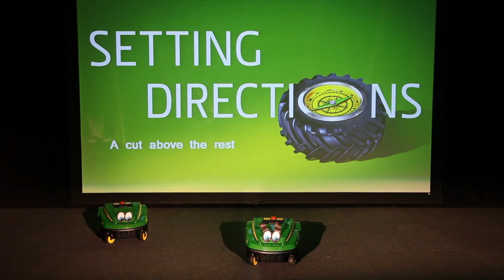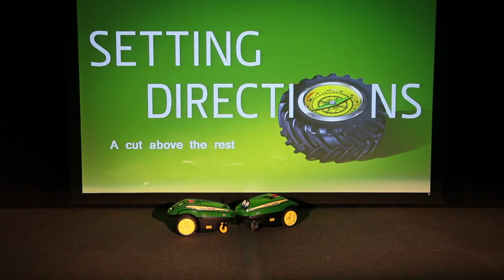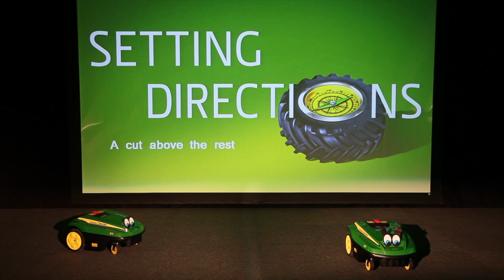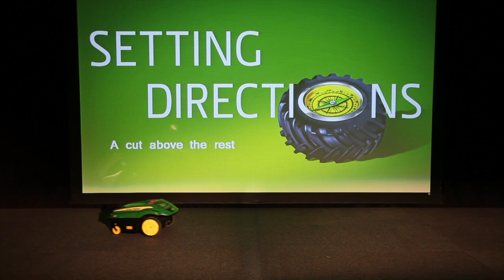John Deere Tango Automated Mower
The introduction of John Deere's new automated garden mower ath